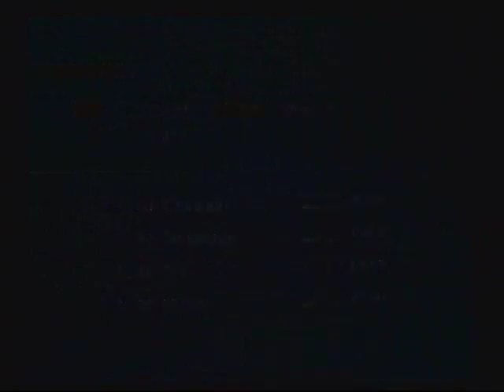Let's Play Shin Megami Tensei: Nocturne #30 - Curses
Let's take on the Second Kalpa of the Labyrinth of Amala.  There is one room that bears a powerful curse, so keep yourself healed at all times.  Game made and published by Atlus.